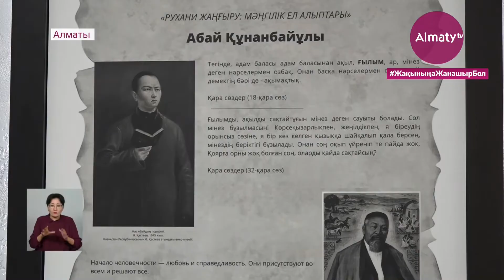700 мыңнан астам кітап қоры: «Тұран» университетінің кітапханасы күрделі жөндеуден өтті (13.04.21)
«Тұран» университетінің кітапханасы күрделі жаңартудан кейін бүгін есігін айқара ашты. Аз уақыттың ішінде инновациялық бағытта жаңарған кешенде студенттер үшін мүмкіндік көп. Мұнда электронды кітаптар мен тегін интернет қызметі, ағылшын және өзге де шет тілдеріндегі көркем әдебиетпен танысуға болады. Университет кітапханасында 700 мыңнан астам кітап қоры бар. Ғылыми қызметкерлер күні мерекесімен тұспа-тұс келген мәдени орынның ашылуына қалалық мәлсихаттың хатшысы мен бірнеше ғалым қатысты, деп хабарлайды Almaty.tv.

«Кітапхананың заманауи бағытта ашылып отырғаны қуантады. Ғимарат ішіндегі сапалы жарық пен ерекше дизайны баурап алады. Тіпті, кітаптардың орналасуының өзі айрықша. Қаламыздағы жоғарғы оқу орындарында мұндай мүмкіндік жасалуы мақтаныш», – деді қалалық мәслихаттың хатшысы Станислав Канкуров.

Кітапхананың тағы бір ерекшелігі – студенттер үйінде отырып, бұл жерден қажетті кітаптарын онлайн алуына да болады. Қазір электронды кітапханаға тіркелген оқырмандар саны 12 мыңға жуықтаған. Бұл қазіргідей сабақты қашықтан оқу кезінде студенттерге таптырмас мүмкіндік дейді ұстаздар.

«Қазір соңғы жылдары ғылым мен білімге көп көңіл бөлініп жатыр. Осыған байланысты жастарға жағдай жасауымыз керек. Жағдай деп отырғанымыз кітап, сонымен бірге құралдар. Оның ішінде ақпараттық технологиялар. Интернет қосылған, үйден оқуға онлайн оқуға жағдай жасап отырмыз», – деді «Тұран» университетінің ректоры, экономика ғылымдарының докторы, профессор Рахман Алшанов.